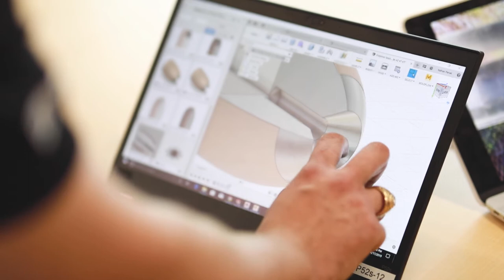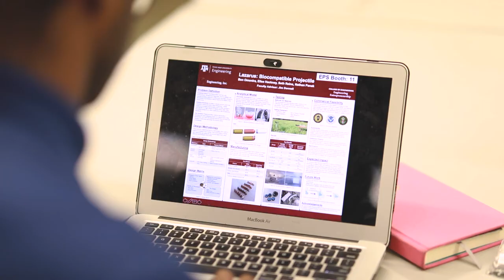Lazarus: Biocompatible Ammunition